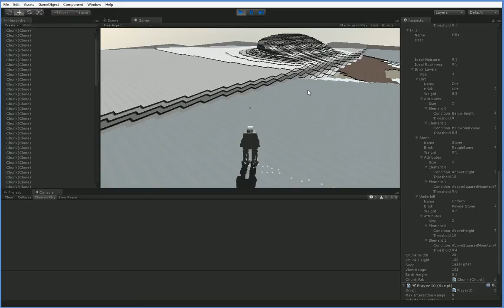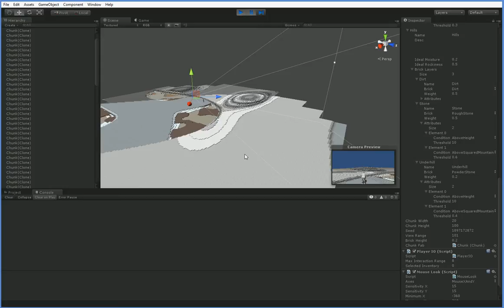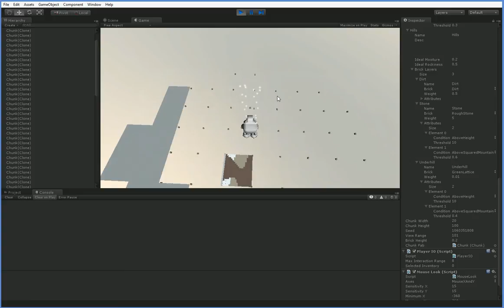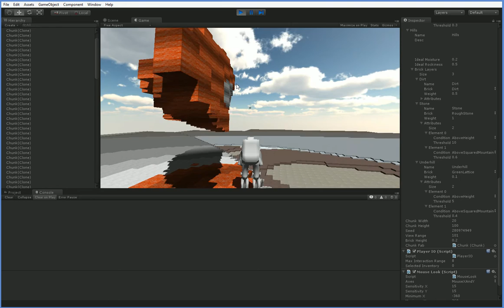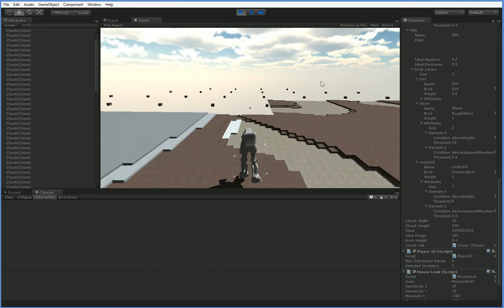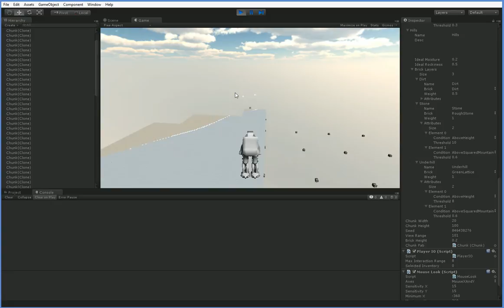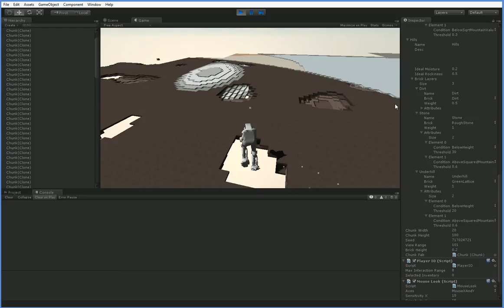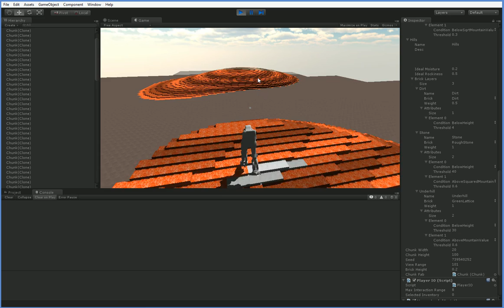Minecraft Mech #34: Let's Program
These episodes are clumsier than I like, I'm afraid. Let's get back on top of things next episode!